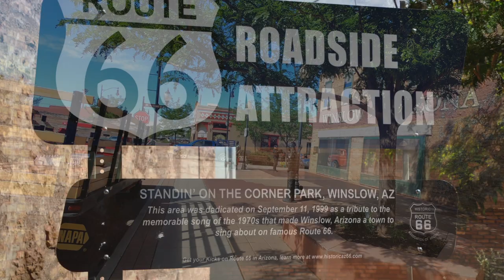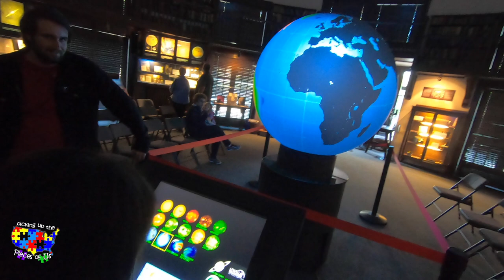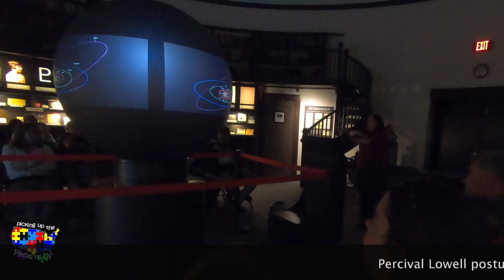Corners, Craters and Cosmic History Makers - Picking Up the Pieces of Us, Route 66 Vlog #18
Day 13:   We begin, rather sleepily, in Winslow, Arizona.  Anyone that's heard the Eagles' "Take It Easy," knows the opening lyrics of "standing on the corner of Winslow, Arizona."  Well, Winslow immortalized the lyrics with a corner facade, complete with flat-bed Ford and all.  Levi gets caught in the moment with a blues-playing street performer when he grabs his tip jar and makes a break for it.  I guess we should have told him that "Take the Money and Run" was a hit from another rock group.

During dad's 1980 trip to the Meteor Crater, he was the same age as Levi today.  We talked with staff members there to find the exact location of eight-year-old dad, so the kids could pull off the same pose.  The kids had fun exploring the site and museum.

After a quick dip in the indoor pool at Circle Pines KOA, the family heads back east to Flagstaff to visit the Lowell Observatory.  The 125-year-old observatory packs a historical cosmic punch:  Pluto's discovery in 1930.  During our visit, we are given "cool" science lectures by Northern Arizona University students (part-timers here), learn all there is to know about Pluto with the help of a 3D OmniGlobe, and view stars through a variety of telescopes.  We are granted permission to observe staff members open the Clark Dome and orient the 124-year-old Clark refractor telescope to view the M-5 globular cluster after dusk.  Lilly becomes a fully-fledged Junior Astronomer by the end of the night.

Camping:  Circle Pines KOA is right off the interstate, but somehow maintains the picturesque allure of a pinewood forest.   The location is within minutes of the Grand Canyon Railway depot and less than an hour's drive back east to Flagstaff.  If you have kids, their swimming woes are over!  The indoor, heated pool was their perfect getaway with mom while dad set up the camper.  If you have a longer camper, you may have issues getting in and out of the KOA's tight spaces.  Many years ago, they planted small pines at the corners of each and every camp site.  Now the trees are huge, and RVs have become longer, taller and heavier too.  It's a tough fit for those pulling anything longer than 30 feet.  The issue is compacted by staff members who buzz around in golf carts, packing incoming campers in too quickly to consider an effective exit strategy.  We knew we wouldn't fit and brought it to the attention of the KOA employee.  He stated that they were too busy to find a better spot because eight rigs rushed in behind us.  We decided we'd back out easier to get out, but a propane truck was parked directly behind us overnight.  We made it work, but saw that others had major challenges.  One couple, who had only owned their 24-foot fifth-wheel camper for a few weeks, were wrenched into a spot too tight for comfort when they trustingly followed the golf cart to their space.  The camper scraped a pine tree and became wedged.  We watched the wife sob on a picnic table as the KOA staff started chain sawing giant tree limbs in an attempt to free the camper.  About an hour into the spectacle, the KOA manager jumped into the camper's truck and pulled it free.  About par for a KOA, but I'll try the Grand Canyon Railway's RV Park next time.

Coming up next:  All aboard the Grand Canyon Railway!